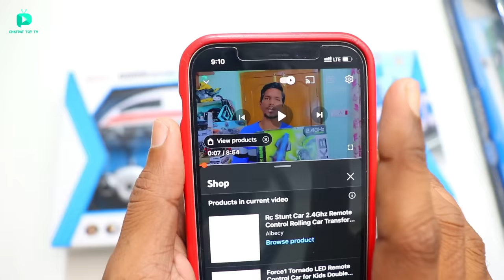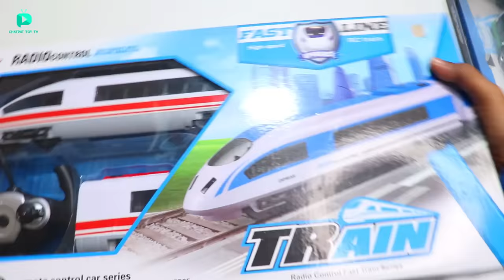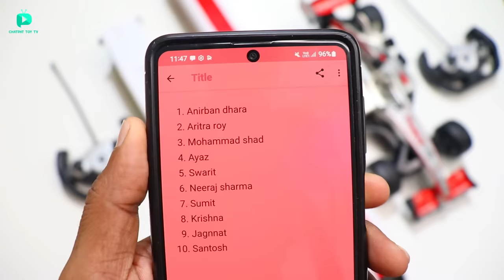RC Longest & Fastest Bullet Train Unboxing & Testing - Chatpat toy tv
Dosto aaj ki video mai maine unbox aur test kiya hair rc fastest bullet train yeh train 16 wheels aur powerfull motor ke sath ati iski quality bohat achi iuski top speed 20kmph hai

Buy Links
RC Fastest Bullet Trian
Big rc Bus